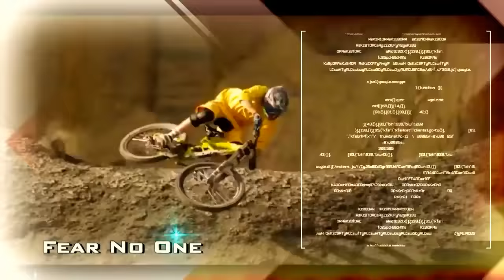Nitro Circus Presents Travis Pastrana's Action Figures Part 02 SPORT - X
Nitro Circus Presents Travis Pastrana's Action Figures Part 02

For a sneak peak, check out an edit from one of our very own Action Figures Gavin Godfrey

About Action Figures:

Action Figures is the directorial debut of Travis Pastrana, Nitro Circus founder and 17-time X Game medalist, a film he wrote, directed, and produced alongside his best friends from the world of action sports and in association with Nitro Circus.

It is a first of a kind film by these modern day action heroes in which each athlete contributed to filming and editing their section of the film. Action Figures is an energy packed, high octane, wild ride of a film that is both an ode to the old school action sports videos and a bold step forward in filmmaking and extreme human performance. This is Travis Pastrana’s personal passion project in which he makes the dream stunts of his close friends become reality. It is one crazy ride with Travis at the wheel as his friends achieve multiple worlds’ firsts along the way.

These real life Action Figures will push their bodies and minds to conquer the impossible and ignite action sports entertainment.

Cast and Crew:

Travis Pastrana
Josh Sheehan
Thomas Pagès
Trevor Jacob
James Foster
Dusty Wygle
Aaron “Crum” Sauvage
Erik Roner
Rory Bushfield
Jolene Van Vugt
Tarah Gieger
Emma McFerran
Lyn-Z Pastrana
Ethen Roberts
Gavin Godfrey
Tyler Roberts
Brandon Schmidt
Kurtis Downs
Beaver Fleming
Aaron “Wheelz” Fotheringham
Chris Haffey
Bruce Cook
Street Bike Tommy
Scotty Bob
Cody Stauder

Directed By:
Travis Pastrana
James Smith and friends

Produced By:
SPORT - X